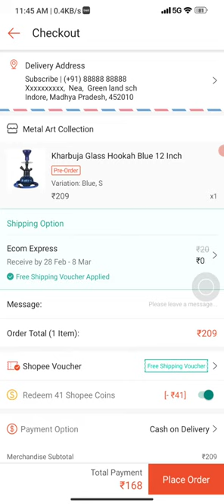ONLINE HOOKAH ORDER 😮😮😮😮😮😮😮😮😮😮😮😮😮😮😮😮😮😮😮😮😮😮😮😮